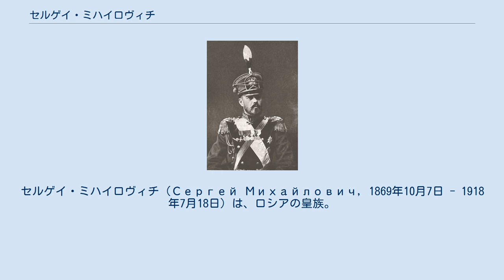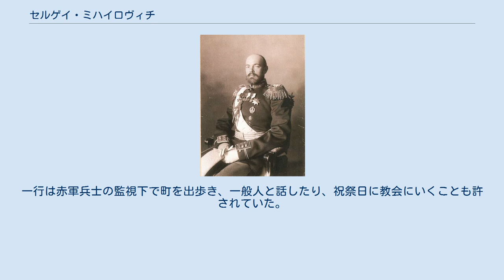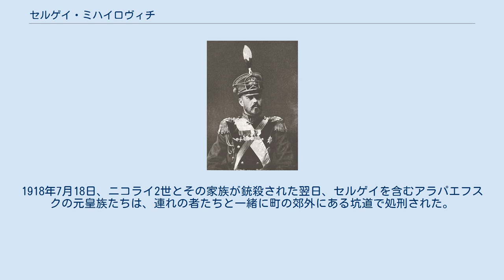セルゲイ・ミハイロヴィチ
セルゲイ・ミハイロヴィチ（Сергей Михайлович, 1869年10月7日 - 1918年7月18日）は、ロシアの皇族。
ニコライ1世の孫息子の一人で、ロシア大公の称号を有した。
長く軍務につき、第1次世界大戦では砲兵総監を務めた。
砲兵大将。
セルゲイは1918年7月18日、他のロシア皇族たちと一緒にアラパエフスクで処刑された。
 セルゲイはティフリス（現在のトビリシ）近郊のボルジョミで、ミハイル・ニコラエヴィチ大公とその妻オリガ・フョードロヴナ大公妃（バーデン公女ツェツィーリエ）の間の第6子、五男として生まれた。
洗礼名は中世の聖人、ラドネジのセルギイに因んで名づけられた。
セルゲイは少年時代をカフカースで過ごし、1881年に家族と一緒にサンクトペテルブルクに引っ越した。
セルゲイと他の兄弟達は、軍事にしか興味のない父と厳格で冷たい母によるスパルタ式教育を受けた。
 セルゲイは他の皇族男子と同じく軍人の道を歩むことを期待され、ミハイロフスキー砲兵学校を卒業後に近衛騎砲旅団に配属された。
1891年には皇帝ニコライ2世の副官になり、1899年に司令官に昇進した。
そして1904年、近衛騎砲旅団長、陸軍少将となる。
翌1905年には父に代わって砲兵総監となり、1916年に更迭されるまで同職にあった。
また1908年に最高副官を、1914年に騎兵隊司令官を兼ねた。
1916年からは砲兵野戦総監となったが、帝政の崩壊とともに失職した。
 セルゲイは190cmをこえる長身で、ミハイル・ニコラエヴィチ大公の子供たちの中では唯一父親譲りの金髪碧眼であった。
非常に若いうちに禿げあがり、また美形ぞろいのロシア皇族の中では、一番ぱっとしない容姿をしていた。
兄弟と違って数学や物理学に関心が深く、それもあってセルゲイは砲兵の道を進んだ。
セルゲイは他のロシア大公たちと同じく非常な大富豪で、皇族年金として20万ルーブルの大金を受け取り、首都郊外の広大な領地から上がる地代も手にしていた。
セルゲイはサンクトペテルブルクのミハイロフスキー宮殿に父と、後には長兄ニコライ・ミハイロヴィチ大公と同居していた。
宮殿はあまりに広かったため、セルゲイは兄のゲオルギー大公やニコライ大公と会うのに廊下を自転車で移動していた。
 セルゲイはすぐ上の兄アレクサンドル・ミハイロヴィチ大公と非常に仲が良かったが、兄弟は両方とも、従兄の皇帝アレクサンドル3世の娘クセニヤ・アレクサンドロヴナ大公女に恋をした。
クセニヤは兄のアレクサンドルを恋人に選び、二人は1894年に結婚した。
 セルゲイはまもなく、ニコライ2世の元恋人だったバレリーナのマチルダ・クシェシンスカヤを愛人として囲うようになった。
セルゲイはマチルダの後援者となり、彼女のためにストレルナにダーチャ（別荘）を買い与えた。
マチルダは野心の強い女性で、ロシア皇族との関係を利用してのし上がろうとしていた。
マチルダは1900年、セルゲイの従甥にあたるアンドレイ・ウラジーミロヴィチ大公と出会い、彼とも愛人関係に陥った。
セルゲイは二人の関係を容認したため、奇妙な三角関係が始まることになった。
このもつれた関係の中、1902年にマチルダは男の子を出産した。
セルゲイとアンドレイはともに生まれた男の子の父親を名乗った。
マチルダとアンドレイはロシア革命後、マチルダの息子の父親はアンドレイだと主張したが、セルゲイが存命中だったときはセルゲイがマチルダ母子の面倒を見ていた。
ウラジーミルと名付けられたこの息子の父親はどちらなのか判然としないが、顔がアンドレイによく似ていたことから、生き延びたアンドレイが実父だろうと推測されている。
 この他、1908年に貴族の未亡人ヴァルヴァーラ・ヴォロンツォヴァ＝ダーシュコヴァ伯爵夫人が産んだアレクサンドル（1908年 - 1979年）という男児も、セルゲイの私生児だと考えられている。
 セルゲイ・ミハイロヴィチ大公、第1次大戦期 第1次世界大戦が始まった時、セルゲイはリウマチ熱に罹ってバイカル湖で転地療養していたが、重い病気のために半年近く戦線には出られなかった。
復帰したセルゲイの指揮する砲兵部では腐敗と怠慢がはびこり...